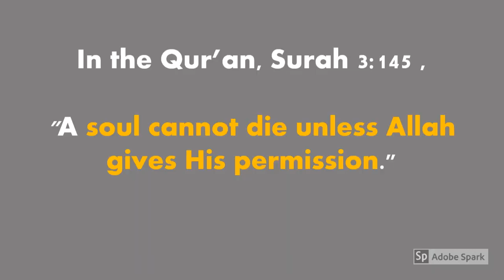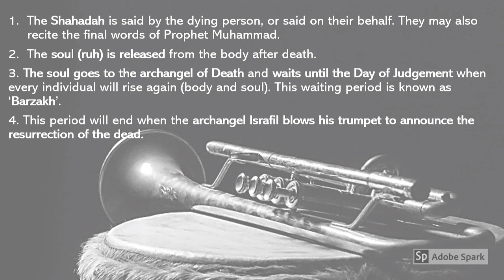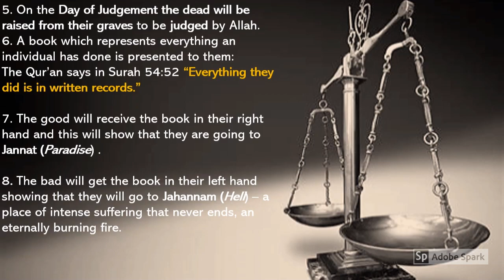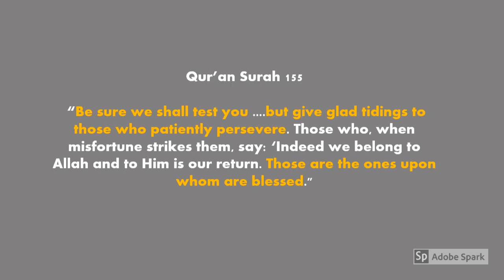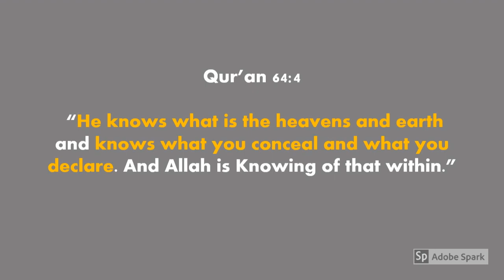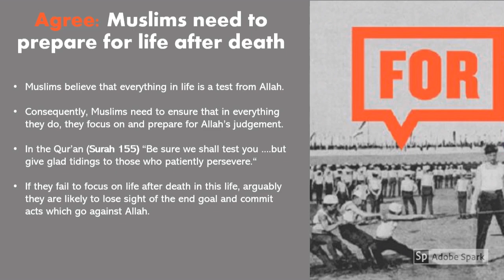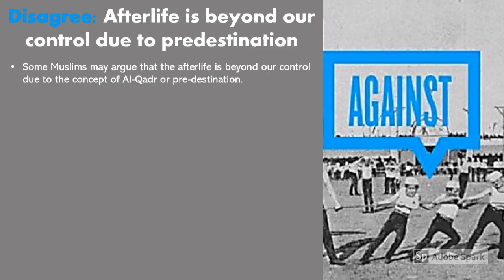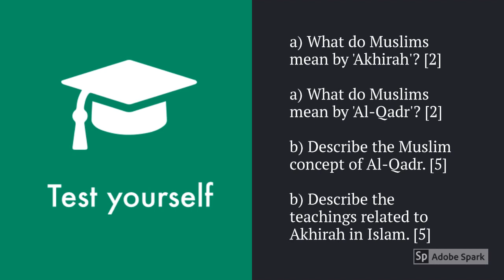Afterlife in Islam